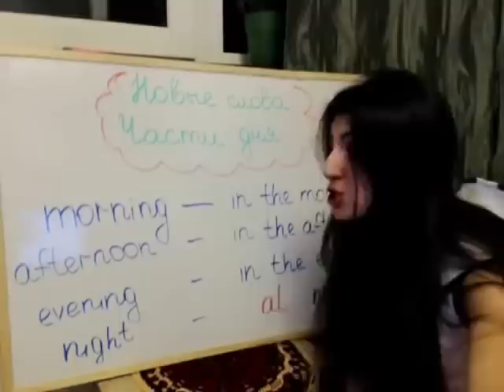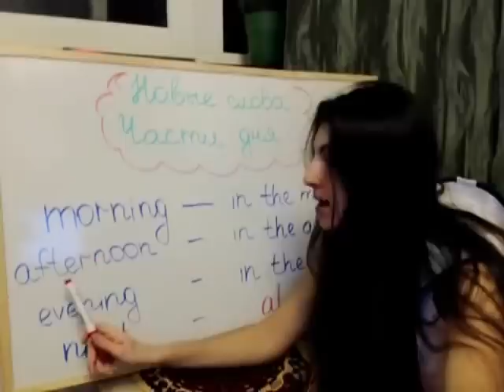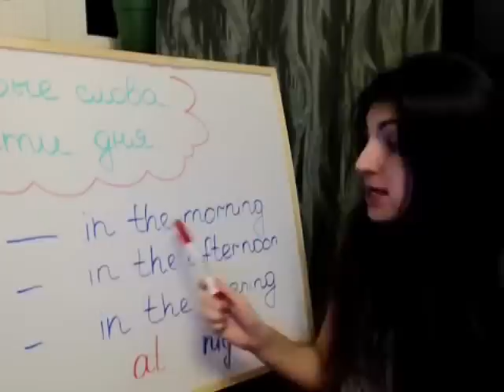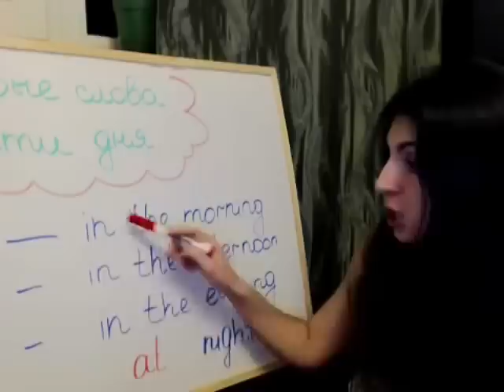7. АНГЛИЙСКИЕ ПРЕДЛОГИ / Школа Полиглотов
Полный "YouTube Курс А1-A3" находится по этой ссылке:
Курс состоит из 120 видео. (599 рублей - 8$)